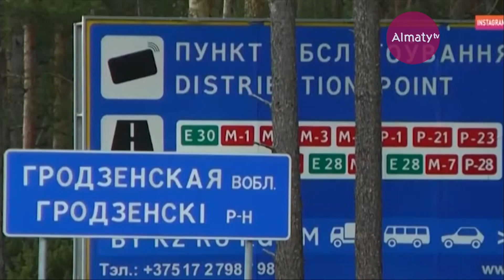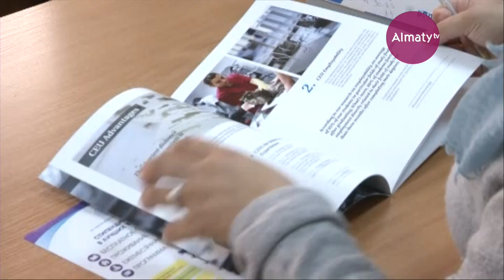Шетелде жүрген 2 818 отандасымыз елге қайтарылды (21.03.20)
Шетелде жүрген 5 914 қазақстандық туристің 2 818-і елге 14 чартерлік рейспен қайтарылды. 4 рейспен тағы 733 жолаушы жеткізіледі деп жоспарлануда, деп хабарлайды Almaty.tv тілшісі.

Чартерлік рейстер Алматы мен Нұр-Сұлтаннан бөлек, Атырау, Қостанай және Ақтөбе қаларына да қонады. Қазіргі таңда Ресей арқылы транзитпен келетін жолаушыларда қиындықтар туындауда. Себебі, аталған мемлекет те кеселдің жолын кесу үшін шекараларын жауып тастаған.

«Сонымен қатар, тұрақты рейстермен 1 879 адамнан 1 695 адам елге қайтып келді. Соның ішінде, 379 азаматты қайтару қалды. Оның 319-ы Ресей Федерациясы арқылы 23 наурызға дейін қайтады деп жоспарланған болатын. Алайда, Ресей Федерациясының аумағына кіруге тыйым салынуына байланысты шетелдік, соның ішінде қазақстандық азаматтарда қиындықтар туындаған еді. Қазіргі таңда бұл мәселе ел Үкіметінің көмегімен шешілді», – деді ҚР Мәдениет және спорт министрлігі Туризм индустриясы комитеті төрағасының міндетін атқарушы Дастан РЫСПЕКОВ.

Мәдениет және спорт министрлігі әртүрлі елге саяхаттап барған азаматтарымызды қазір Ресейде топтастырып, елге жеткізіп жатыр. Сондықтан оларға ыңғайлы жағдай жасауға кепілдік бере алмайтындарын айтты. Ал алдын ала туристік жолдамалар алып қойған азаматтарға туристік компаниялар тарапынан ақшасын қайтаруда қиындықтар туындауда. Сол себепті, шетелге саяхаттауды жоспарлағандарға түсіністік танытуды сұрады.

«Туроператорлар ақша қаражаты жетіспегендіктен, жолдама алып қойған азаматтардың талабын қанағаттандыра алмай жатыр. Өйткені, әуе компаниялары мен қонақүйлерге келісімшарттар шеңберінде тиісті алдын ала төлемдер жасалып қойған және ұйымдастырушылық сипаттағы өзге де шығыстар жұмсалған. Сондай-ақ, туроператорлардың қонақүйлер мен әуе компаниялары алдында айыппұл міндеттемелерінің болуы да маңызды болып отыр. Сол себепті, туроператорлар қаражаттарды қайтару үшін өз серіктестерімен келіссөздер жүргізуде», – деп атап өтті Дастан РЫСПЕКОВ.

Айта кетейік, осы уақытқа дейін Нұр-Сұлтан қаласы бойынша коронавирус инфекциясы анықталғандар ішінде 4 айлық нәресте де болған еді. Бүлдіршін ата-анасымен бірге Парижден келген. Барлық тіркелген науқастардың жағдайы қанағаттанарлық дейді дәрігерлер.